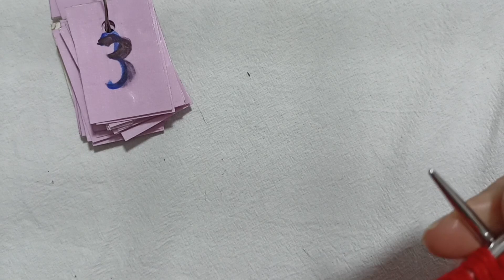suéter tejido en top down en vueltas cortas, parte 2